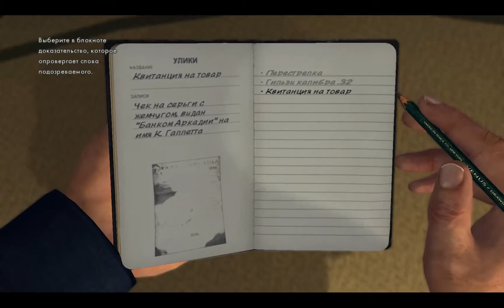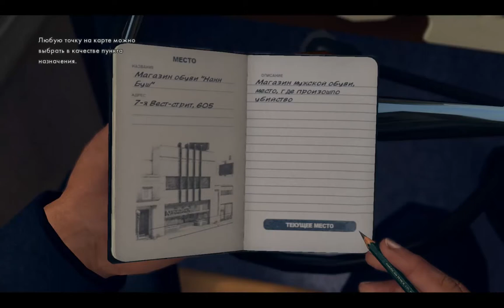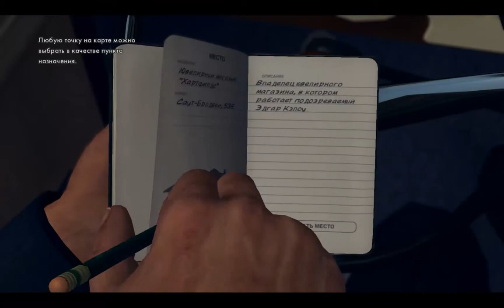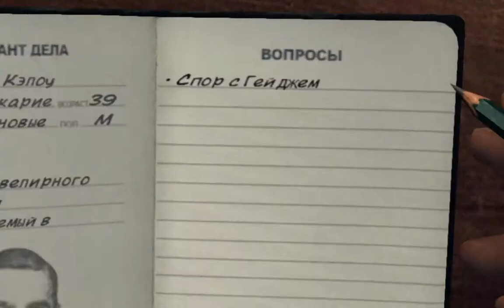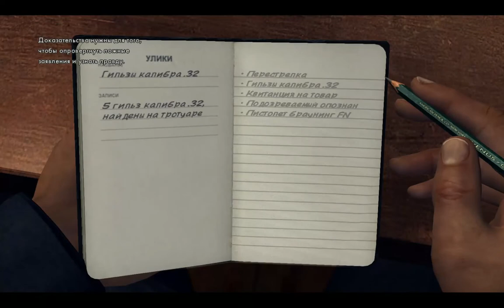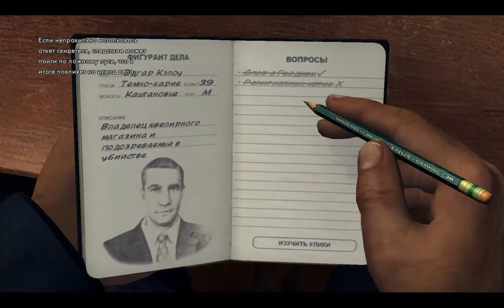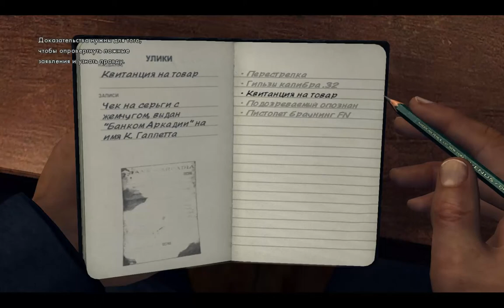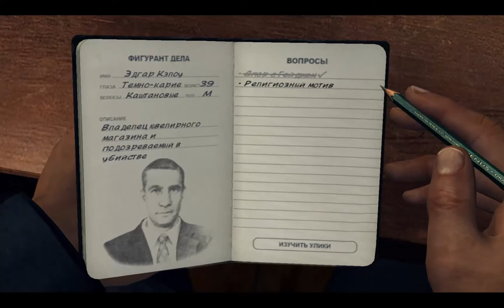L.A. Noire: Грязный еврей #3